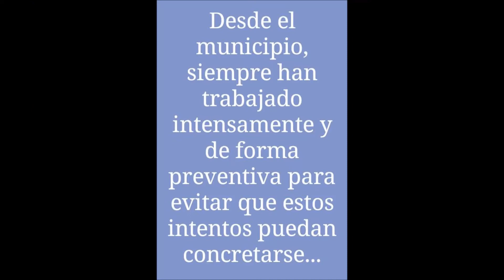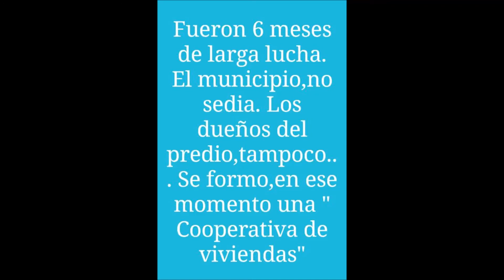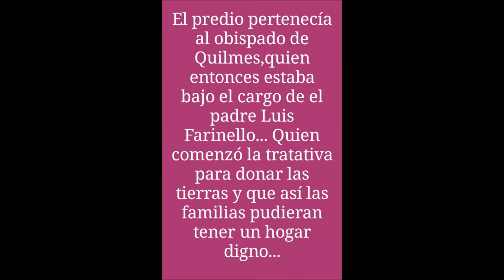Historias de ayer, luchas de hoy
El trabajo de investigación que presentamos está basado en el derecho a la vivienda.
Específicamente estuvimos trabajando sobre la toma de tierras del barrio en donde está ubicado nuestro Centro Comunitario.
Para esto, hemos realizado un archivo fotográfico presentado en formato audiovisual.